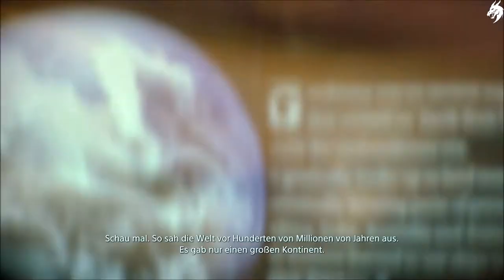Death Stranding 💀 Part 12 (Bosskampf) -Fragile- (Deutsch) [ohne Kommentar]